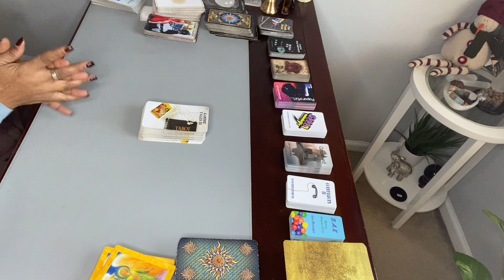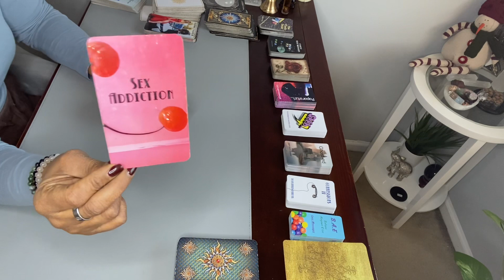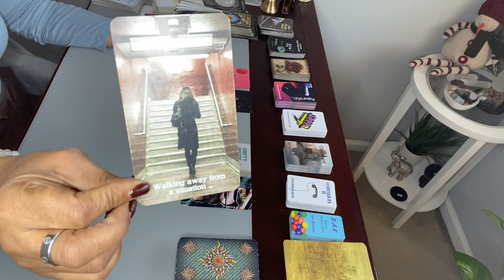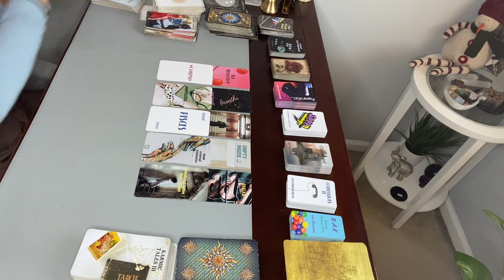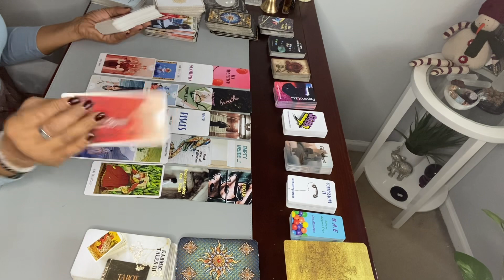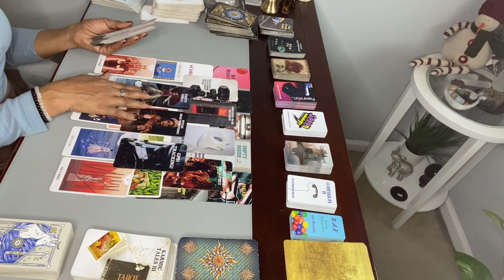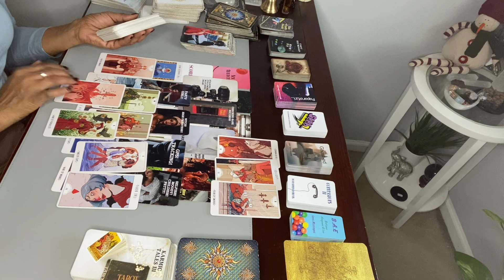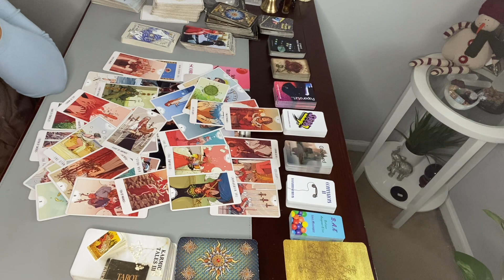Sugar Daddy, likes them young. Youngin’ left them & they’re returning to a PAST! Messy as ever!